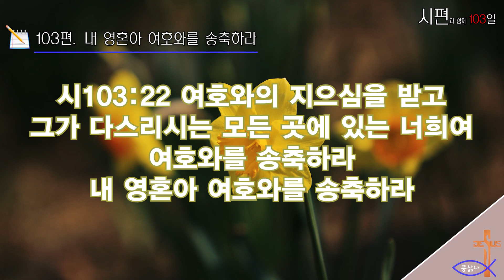시편과 함께하는 150일_103일차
*시편에 여러 주제가 등장하지만, 공통되는 주제는 예배다.

*하나님은 당신이 어떤분이신지, 무슨 일을 해 오셨는지,
  무슨 일을 하실것인지에 대해 찬양을 받으시기에 합당하신 분이시다.